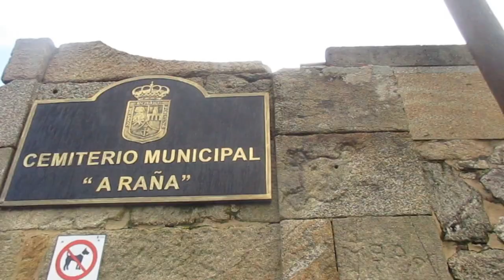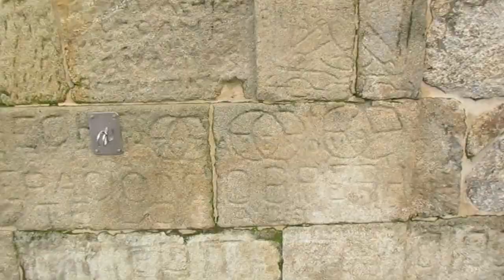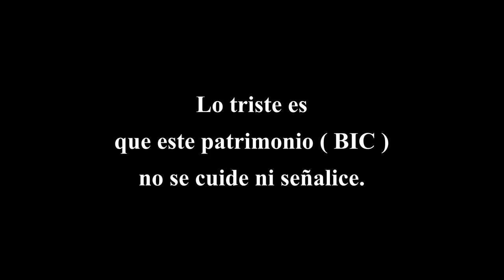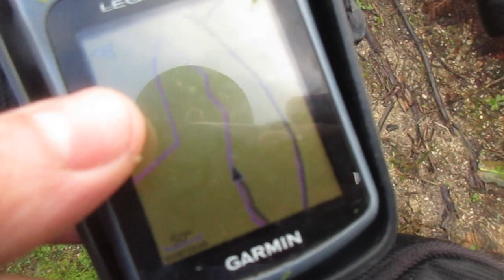Ruta gravel dura / exploración / petroglifos y grabados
Descubrí un petroglifo en un húmedo bosque de Marin 12:45 Ruta muy interesante y salvaje por los petroglifos de los montes de este municipio pontevedrés.